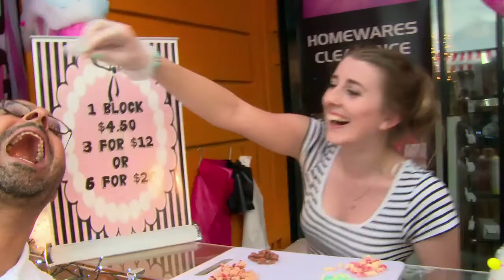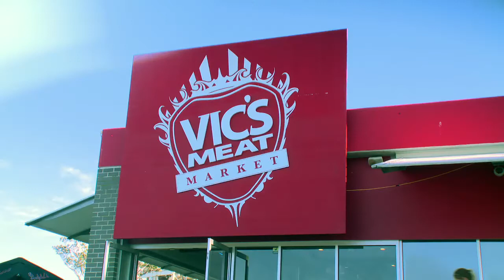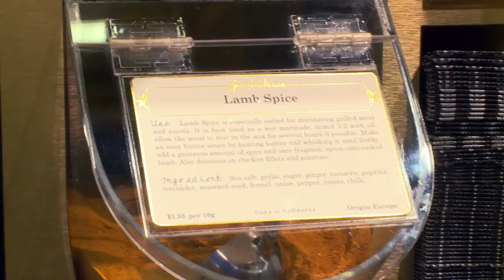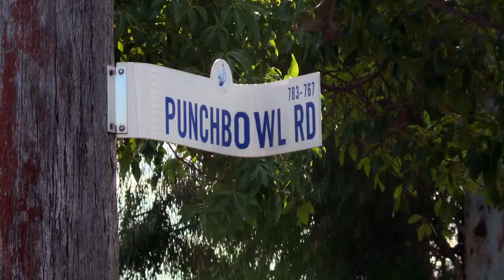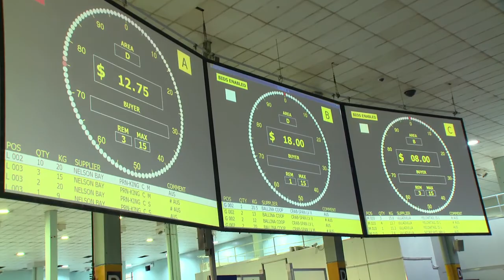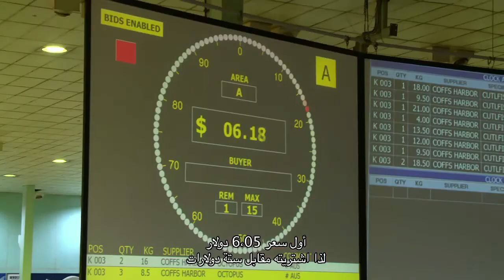Chef Tarek in sparkling Sydney and country NSW – Fish Markets, Aussie Burger and BBQ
To cook Surf and Turf, Chef Tarek checks out the Aussie beef displays (99.9% Australian beef is halal certified) and sources seafood at Sydney Fish Markets. Exploring Sydney’s suburbs to find Middle Eastern spices and cooking up a traditional roast, Chef Tarek shows off Sydney and surrounds with exciting flavours.